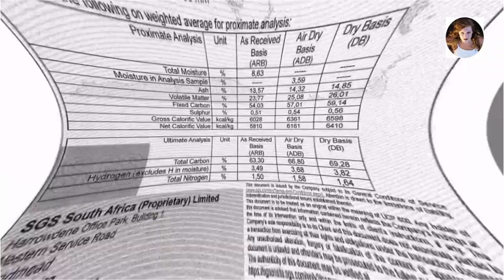coal best export quality available for sale....کوئلہ بہترین برآمدی معیار فروخت کے لیے دستیاب ہے۔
Our nation boasts an abundance of high-quality coal deposits, renowned for their superior export quality. These coal reserves are meticulously extracted, processed, and currently available in stock, ready for swift shipments to meet global energy demands. With Gross Calorific Values (GCV) ranging between 6000 and 7000, our coal stands out for its exceptional energy content, making it a preferred choice for various industries.

The coal sizes offered are finely calibrated, ranging from 0 to 50 mm, catering to diverse industrial applications. This granular flexibility ensures compatibility with a wide array of manufacturing processes, cement production, and power generation requirements. Our commitment to quality is further reinforced by a comprehensive guarantee, with laboratory testing validating the coal's specifications and performance.

To uphold transparency and reliability, each batch of coal undergoes rigorous testing in state-of-the-art laboratories, ensuring compliance with international standards. This commitment to quality assurance not only meets but exceeds the expectations of our discerning clientele, establishing our coal as a trusted and dependable energy source in the global market.

As we embark on the journey of supplying our premium coal to the world, we remain dedicated to sustainability, environmental responsibility, and fostering long-term partnerships. Our reliable and efficient supply chain, combined with the unmatched quality of our coal, positions us as a preferred choice for nations seeking a dependable source of high-caliber energy resources.

Our vast reserves of dry coal present a compelling and abundant natural resource, serving as a versatile and sustainable energy source. The suitability of our coal for various industries in Pakistan is underscored by its exceptional qualities,

Virgo Trading Inc,
Ittehad commercial Dha-6 Karachi Pakistan

Surprise storm vlog
youtubeshorts

*God bless you from Shaytaan Al-Arjim*
* Peace be upon you and the mercy and blessings of Allah*

80% of online earning classes & Consultancy Golden opportunities online earning full tutorial classes 6 best of tips complete courses.

01, YouTube Videos free, noncopyright stock available.
02, YouTube channel & other site video upload platforms.
03, YouTube all too all thumbnail free noncopyright stock available.
04, YouTube music free, noncopyright stock available.
05, YouTube video ads free noncopyright stock available.
06, YouTube Videos/voice editing available in any languages.
07, Facebook ads posting/marketing.
08, Classified ads posting worldwide.
09, free copyright funny video promo business ads.
10, YouTube nonCopyright free naats/Quran available.
15, YouTube channel monetization available.
17, blogger total core’s
18, html ads posting coding.
19, YouTube video subtitles in any languages..
20, Connected to tax your videos related to text videos.
21, Images change colors from black to color.
22, Keyword low & high cpc Keyword.
23, what sap group shearing earring ads videos
24. Promotion videos as per requirements.
25, tax to speech for your intro or videos.
26, Amazon e-book & Audio books (direct Kindle Publishing) complete course
27, Amazon eBook hardcover & paperback cover uploading course
28, Amazon puzzles eBooks children & adult men & women’s.
30, Amazon A + content produce listing.
31, Free eBooks bulk of stock no copyright.
32, Mandala art coloring eBooks’ & all types eBooks’.
33, text to speech & speech to text & voice to text complete course.
34, all country temporary cell numbers are available.
Thanks
v=1XrYoBpzWYA&list=PLKUXppJbtD3xZ7J3wNCFxL677f7r72WX9